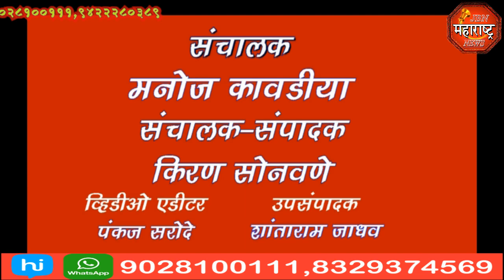ना.गिरीष महाजन यांच्या हस्ते 50% अनुदान तत्वावर शेतकऱ्यांना कीटकनाशके वाटप करण्यात आले. Jbn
ना.गिरीष महाजन यांच्या हस्ते 50% अनुदान तत्वावर शेतकऱ्यांना कीटकनाशके वाटप करण्यात आले.